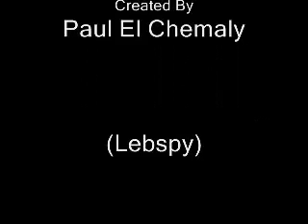7alit 7ob I (Wa2el Kfoury)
لما بتسهر وبتتأمل راضي بليلك مهما طول اسمحلي عن الحاله اسأل قولك هيدا حب ؟ ولما بتسمع دقة قلبك وبتتحير وبتتلبك وبضيع شرقك من غربك يعني انغرم القلب ؟ حالي عم بيهرب من حالي وبالي عم بيشرد عن بال...